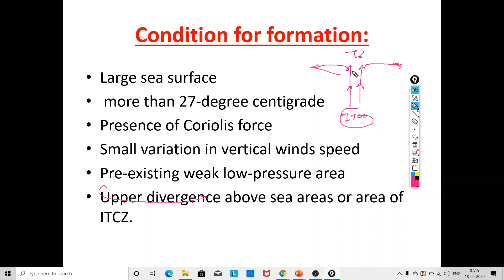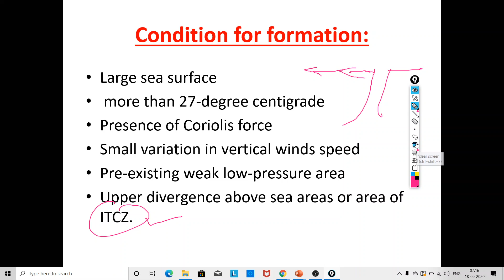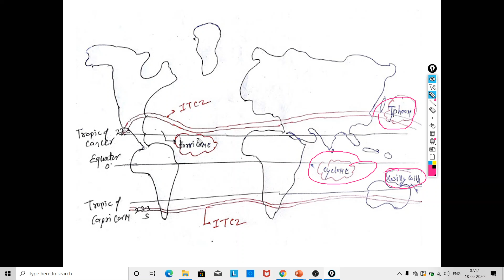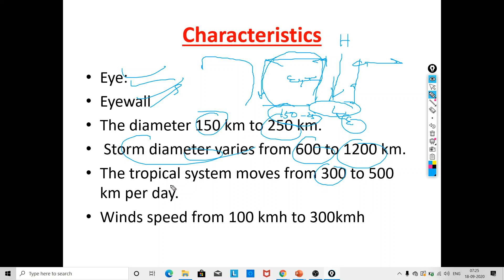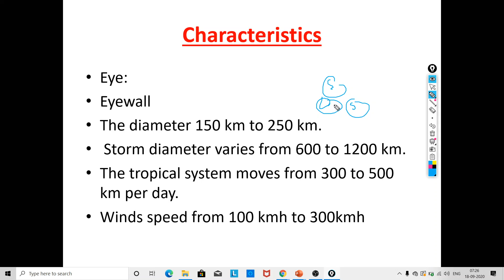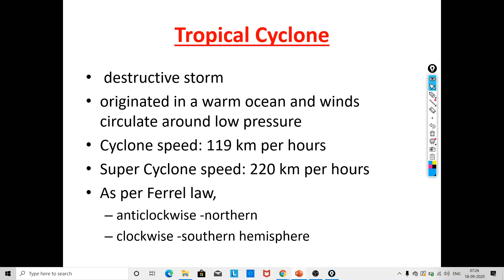Tropical cyclones UPSC | Physical Setting | Geography of India | UP-PCS | State PCS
ऊष्णकटिबंधी चक्रवात.